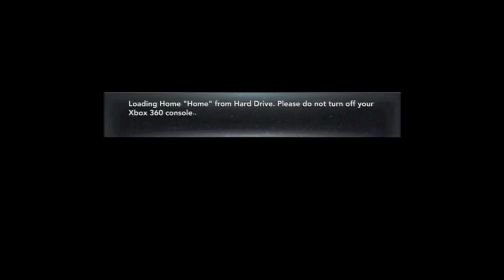Nba 2K12-My Player(SG) Ep. 1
This video shows my rookie showing off his skills in the scouting combine(show case) and in the NBA Draft

He is a scoring shooting guard